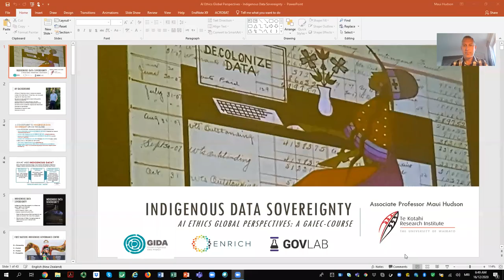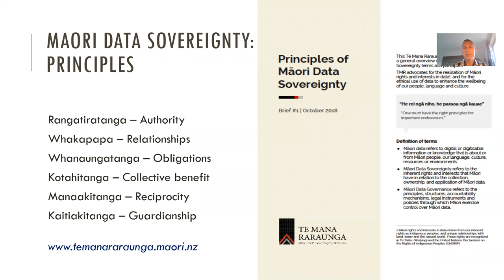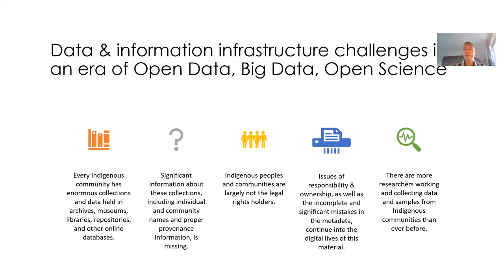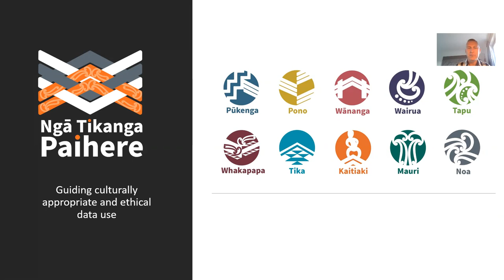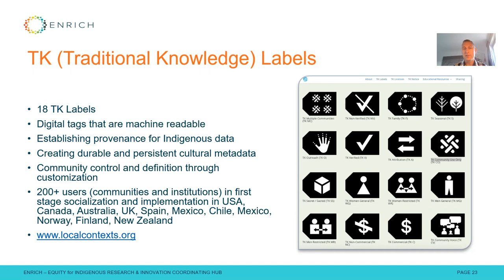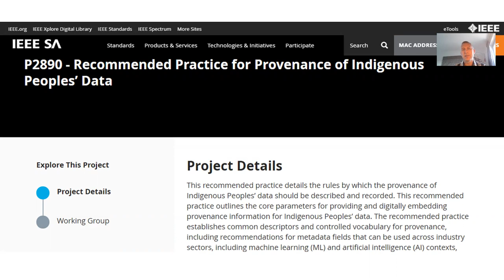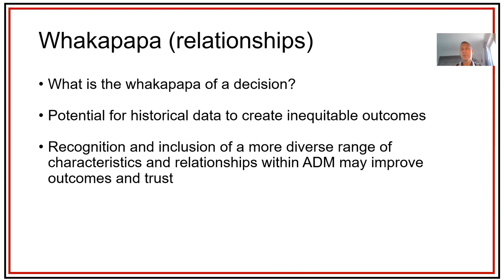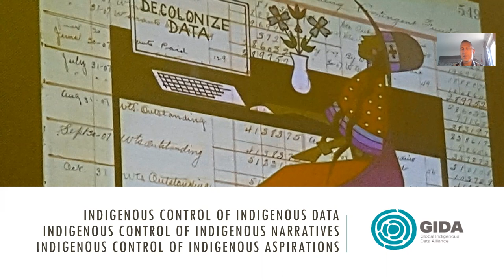AI Ethics Course: Indigenous Data Sovereignty by Maui Hudson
Indigenous data is data, information, and knowledge in any format that impacts Indigenous Peoples, nations, and communities at the collective and individual level. This course unpacks the idea of indigenous data sovereignty, and associated principles, frameworks, challenges. Professor Hudson also discusses Maori approaches to Artificial Intelligence and what it means to indigenize AI.

AI Ethics: Global Perspectives is a free, online course designed to raise awareness and help institutions work toward a more responsible use of AI. It brings together leading experts in the field of AI from around the world to consider ethical ramifications of AI and rectify initiatives that might be harmful to particular people and groups in society.

We will release videos on a rolling basis. to get notified about the launch of the course; and future releases!